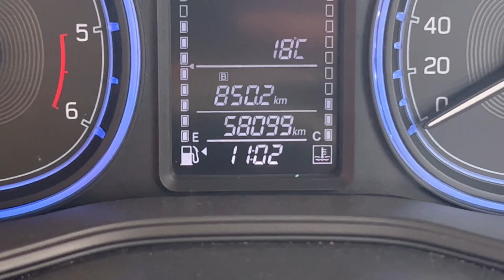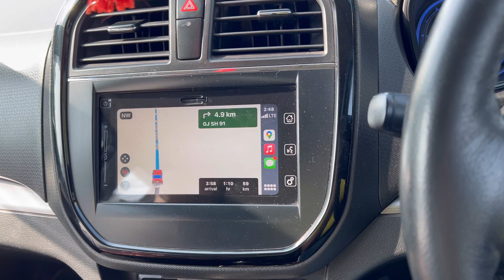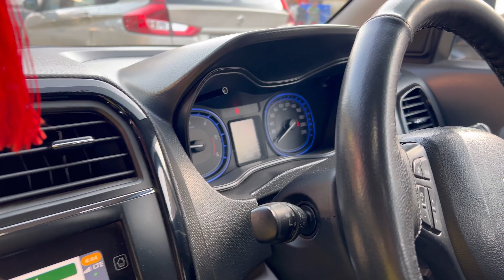Ek hi din mein kitna kuch hogaya😵‍💫🤦🏻‍♂️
The second vlog of the kutch trip went to our Kuldevi's mandir but a lot of others things happened too.
It was a long hectic day definitely worth the experience.
I hope y'all liked it :)